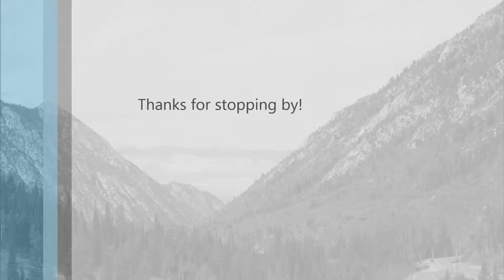The Kingdom of the Dragons - short story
When the she dragon Althenia decimates his fathers army and threatens to destroy the kingdom, 13 year old crown prince Basil sets out to kill the dragon himself.  The plan leads him into the dragons lair leaving him wounded and at the mercy of Althenia, herself, when he falls into her nest of eggs.